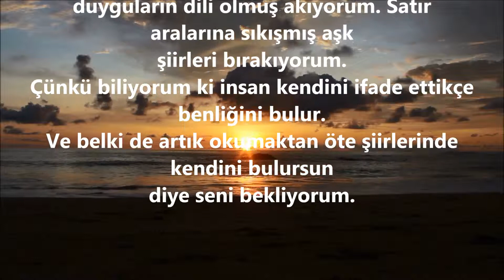İlayda Molla - Adını Sen Koydum 2